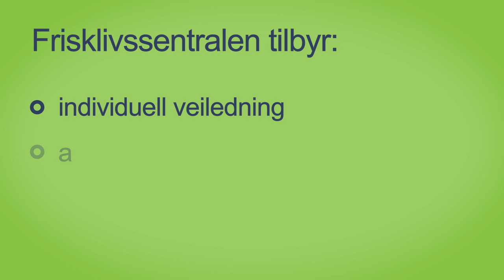Frisklivssentralen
Trenger du hjelp til å komme i bedre form, få et sunnere kosthold eller slutte med snus eller røyk? Da kan frisklivssentralen være noe for deg. Frisklivssentralen er en kommunal helsetjeneste og de som jobber der er helsepersonell. Fastlegen kan gi deg henvisning eller du kan selv ta kontakt.